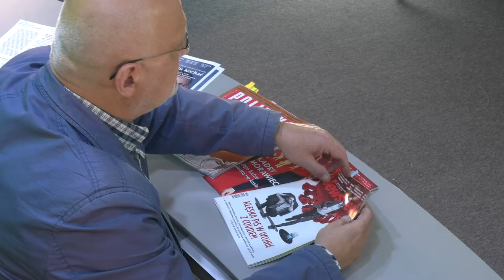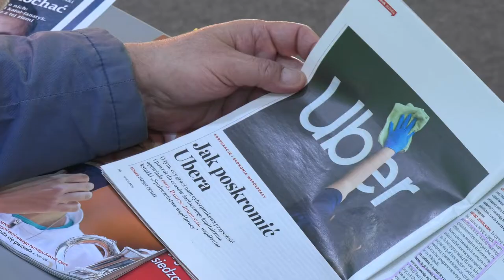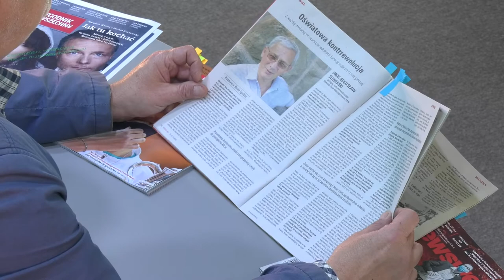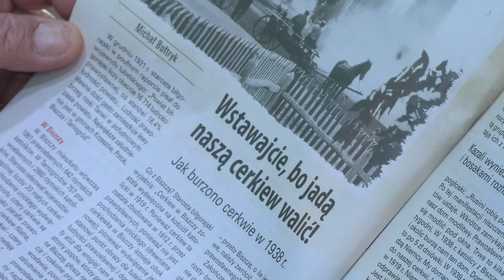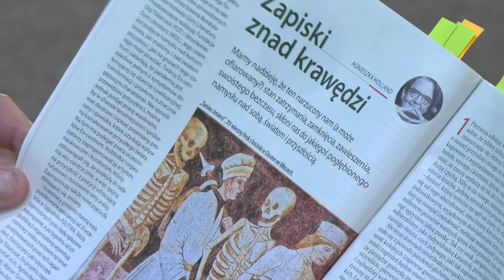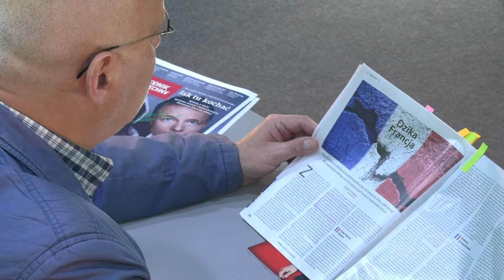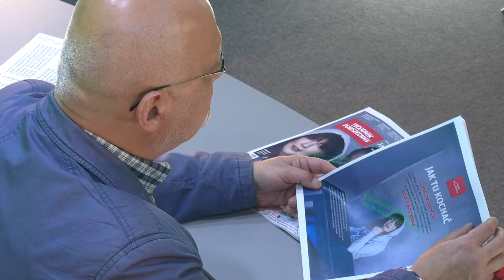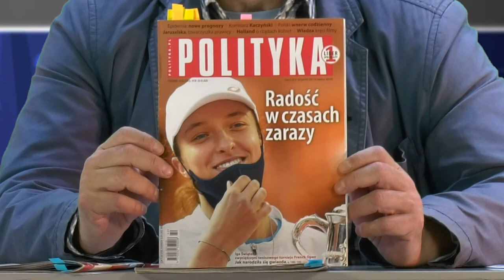Wycinanki prasowe #13.10.2020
W tygodnikach opinii w tym tygodniu jest dużo ciekawych rzeczy do przeczytania, dlatego dzisiaj będzie inaczej. Będzie beczka miodu, a potem mała łyżeczka dziegciu. Beczka? No, może beczułka, a właściwie słoiczek – zapowiada Jacek Rakowiecki.

W subiektywnym przeglądzie tygodników opinii omawia Politykę, Przegląd, Newsweek i Tygodnik Powszechny.
Obserwuj nas!